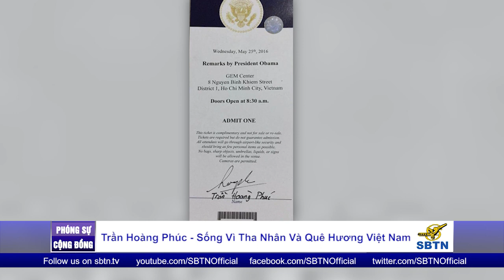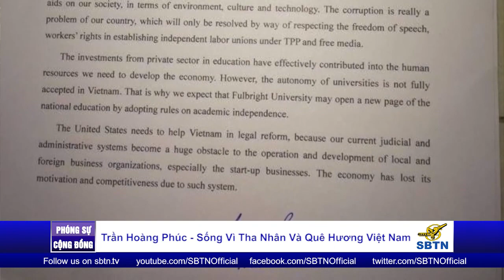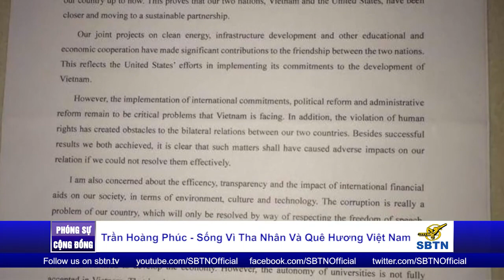PHÓNG SỰ VIỆT NAM: Trò chuyện với bà Huỳnh Thị Út - mẹ nhà hoạt động trẻ Trần Hoàng Phúc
Ngày 3/7/2017, nhà cầm quyền CSVN tại Hà Nội đã thông báo cho gia đình anh Trần Hoàng Phúc biết rằng anh bị bắt và truy tố theo điều 88 bộ luật hình sự. Anh Phúc sinh năm 1994, hiện đang là sinh viên năm cuối khoa Luật trường đại học Sài Gòn. Tuy nhiên, vì những dấn thân cho hoạt động dân chủ nên Phúc bị nhà trường làm khó dễ. Anh còn là thành viên của nhóm Sáng Kiến Lãnh Đạo Đông Nam Á - Young Southeast Asia Leaders Invitation cho cựu tổng thống Obama sáng lập. Sau khi Phúc bị bắt, phóng viên SBTN đã có cuộc nói chuyện ngắn với bà Huỳnh Thị Út - mẹ của Phúc. Mời quý vị theo phóng sự sau đây.